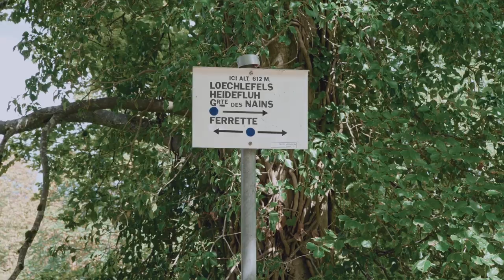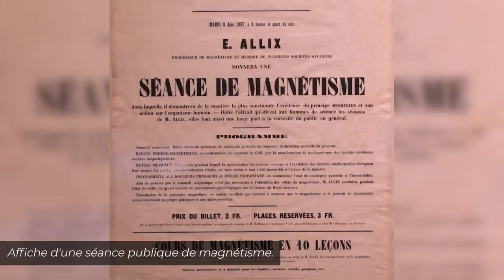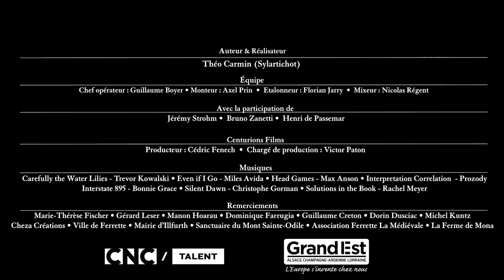La colline hantée du Schlossberg - Alsace Mystérieuse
Imaginez-vous une Alsace rurale, où chaque pas rapproche d’un des nombreux sentiers forestiers qui finit inexorablement par vous conduire à une ferme. Combien d’histoires extra-ordinaires, racontées uniquement par tradition orale, se transmettent de génération en génération ? Dans ces paysages embrumés, autrefois isolés, se cache, parfois, quelque chose d’inquiétant. Lorsque le mal semble bien présent, mais qu’on ne le voit pas.
Episode 4 sur 6.
Produit par Centurions Films.
Soutenu par le CNC Talent et la Région Grand Est.

SOUTENIR MON TRAVAIL  :
Rejoignez cette chaîne pour bénéficier d'avantages exclusifs :
Merci à Rognon pour le design du GIF Sylar et les émoticons

Michel Krempper – “Légendes alsaciennes au regard de l’histoire”
Jean Dentinger – “Légendes et histoires d’Alsace”
Patricia Gaillard – “Contes et légendes d’Alsace”
Alain Klauss – “Le monde des esprits – eine elsassische Mythologie”
Guy Trendel – “Histoires extraordinaires et lieux mystérieux d’Alsace”
Propser Baur – “Légendes et souvenirs d’Alsace”
Paul Arnord – “Histoire secrète de l’Alsace”
Nicolas Mengus – “opus cité”